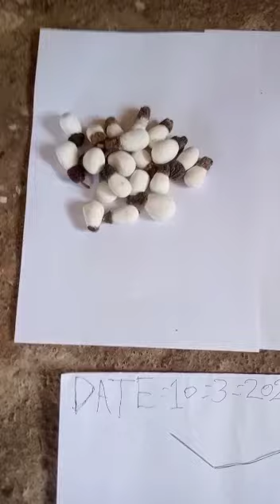original white bhilawa सफेद भिलावा safed bhilawa 8073861102 white biba सफेद बिब्बा पांढरा बिब्बे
white bhilawa original